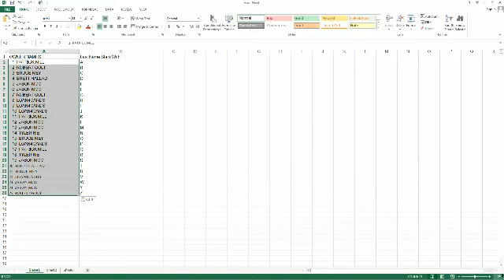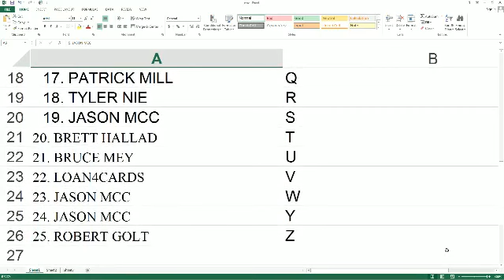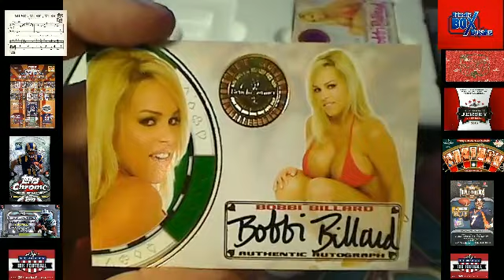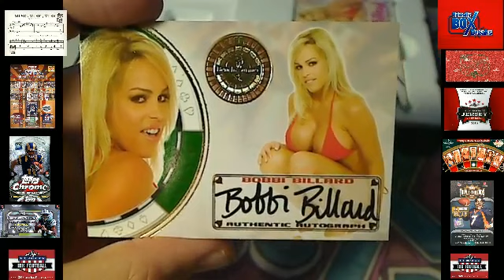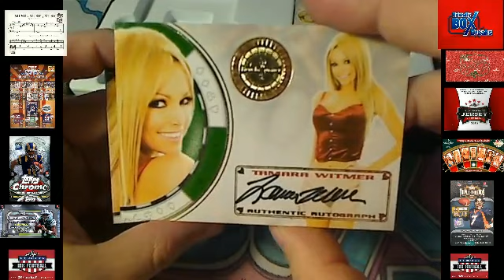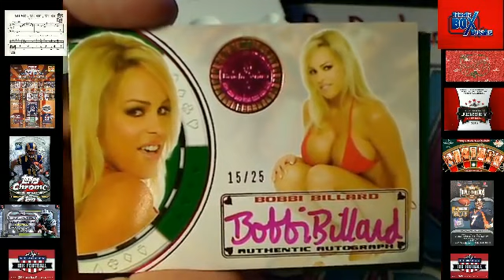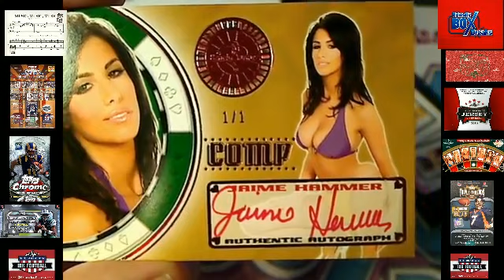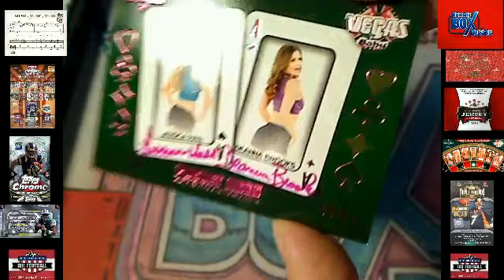2013 Benchwarmer Vegas Baby box 13